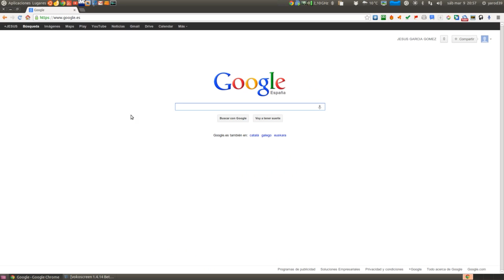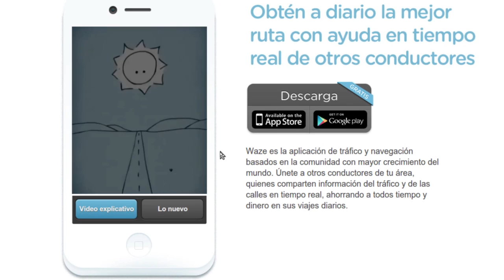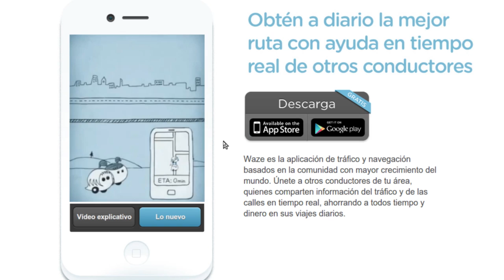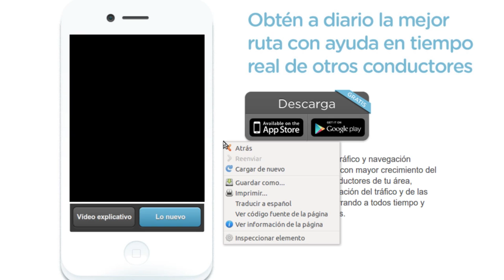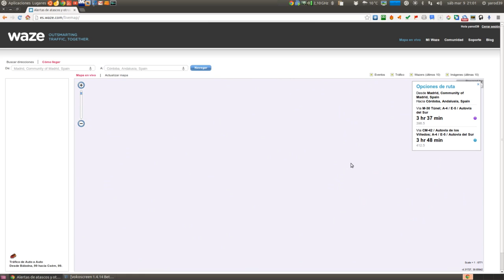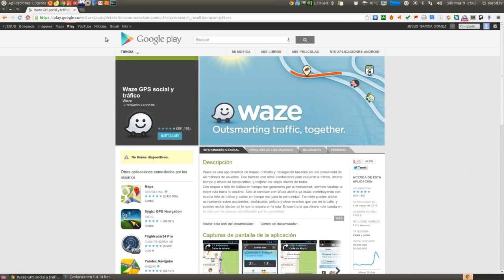WAZE UNA CURIOSA APLICACIÓN PARA NUESTRO ANDROID UBUNTU LINUX UBUNTU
Un navegador que nos proporciona a tiempo real información acerca del tráfico y más... Gratuita para Android y muy útil para conductores...